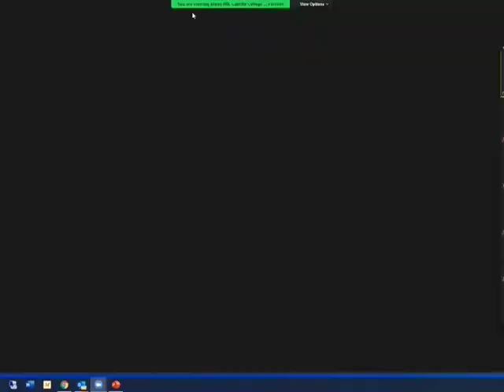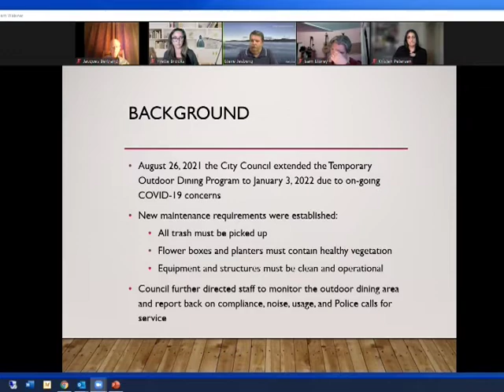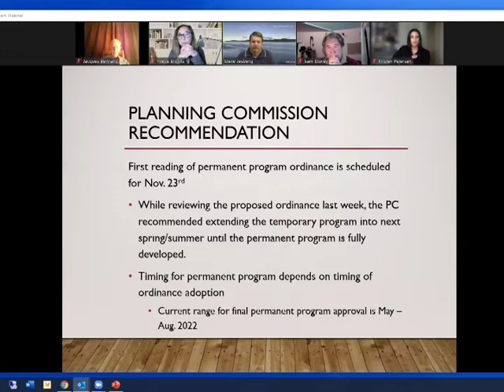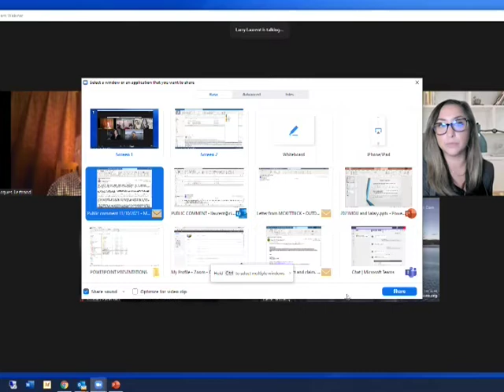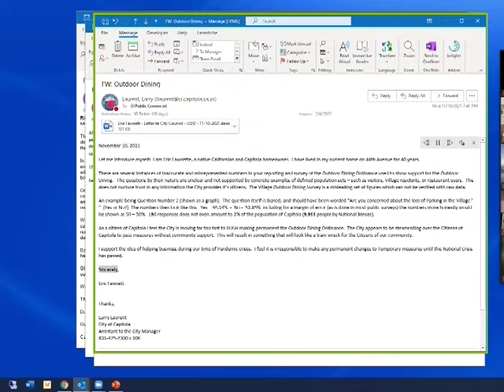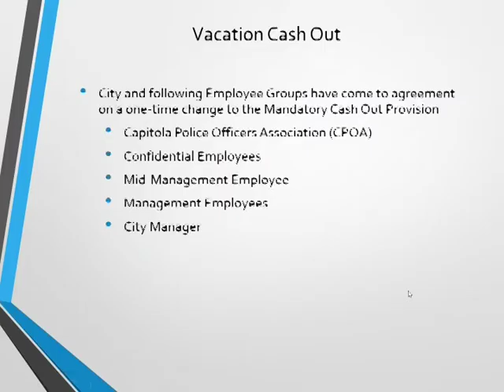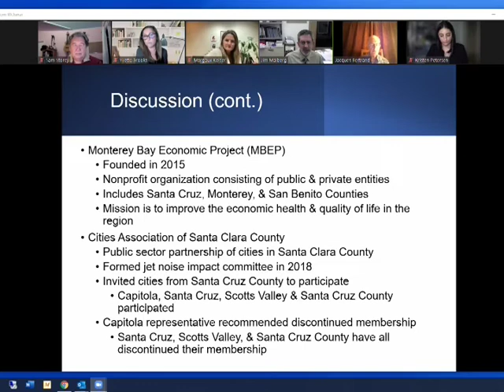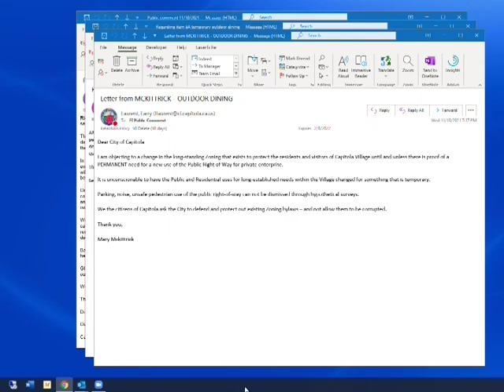Capitola City Council 11/10/21